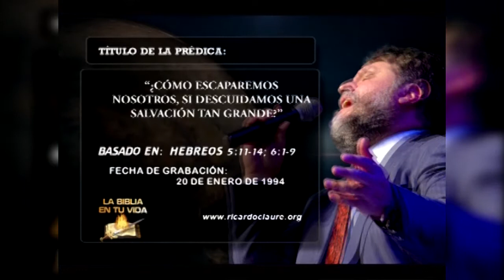003 miercoles 0186